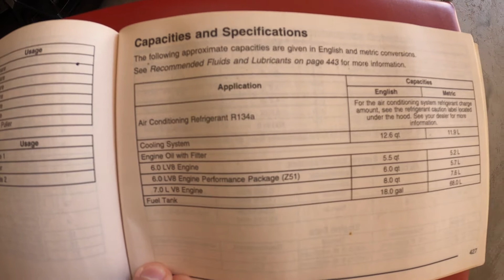Change Your Own Oil - C6 Chevrolet Corvette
In this episode we show you how easy it is to change your oil on a 2007 C6 Chevrolet Corvette.

Keep in mind that the process for a Z06 is different. Only use this guide for the 6.0L motor.

This guide assumes you understand the basics of working on a vehicle, and the risks associated with it.
Always use caution when doing any maintenance on a vehicle. If you are uncomfortable with any step of the maintenance please refer to a professional for help.
If you need to lift your vehicle in order to do any work, make sure to use the proper jacks and jack stands to support the vehicle.
Please remember to recycle your oil based on you local regulations.